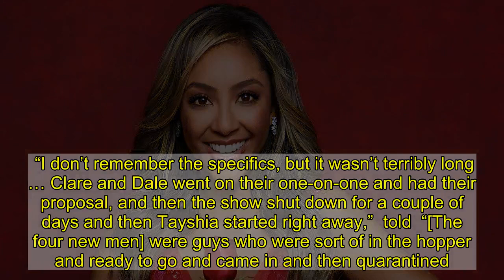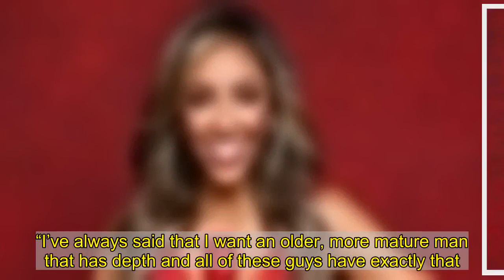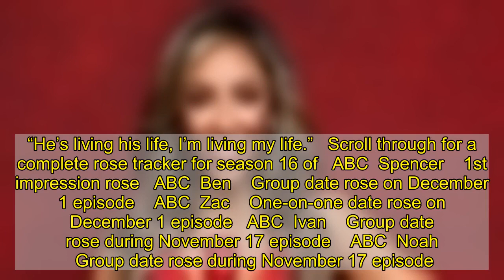‘Bachelorette’ Season 16 Scorecard: A Guide to Every Rose Tayshia Adams Handed Out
It’s Tayshia’s turn to be in control!  started handing out roses on the November 10 episode of season 16 of   The 30-year-old former phlebotomist took over for  after the 39-year-old hairstylist got engaged to contestant  within the first two weeks of production. In addition to bringing in Tayshia, ABC brought back four men —and— who were sent home from the Palm Springs set before cameras started rolling. (The network vetted 42 men for the season, but ultimately picked 31 to meet Clare on night one.)    broke the news at the time that production reached out to the almost-suitors because a shakeup was going down on set. After Clare and Dale’s proposal, fans watched Tayshia meet her 16 remaining contestants and the four newcomers.   “I don’t remember the specifics, but it wasn’t terribly long … Clare and Dale went on their one-on-one and had their proposal, and then the show shut down for a couple of days and then Tayshia started right away,”  told  “[The four new men] were guys who were sort of in the hopper and ready to go and came in and then quarantined. There’s a lot of guys who either don’t make the show for various reasons or we’ve met through casting before, and these four seemed perfect for Tayshia. And they certainly made a splash.”   During her first night as the new lead, the  alum handed out her first impression rose to Spencer.   “I couldn’t have asked for, like, a better group of men,” Tayshia gushed exclusively to  ahead of her first episode. “I’ve always said that I want an older, more mature man that has depth and all of these guys have exactly that. It was, like, perfect.”   One man who won’t be scoring any roses from Tayshia? Her ex-husband,  whom she was married to from February 2016 to October 2017. While some fans were convinced her former spouse was set to make an appearance after a man is labeled as Josh in the closed captioning in a Twitter promo, Tayshia later shut down the speculation.   “I am dating 20 men on ABC, every single week, so the fact that we are continuously talking about my past relationship that was I don’t know, three years ago, I don’t get understand it,” she said via Instagram Stories. “He’s living his life, I’m living my life.”   Scroll through for a complete rose tracker for season 16 of   ABC  Spencer    1st impression rose   ABC  Ben    Group date rose on December 1 episode    ABC  Zac    One-on-one date rose on December 1 episode   ABC  Ivan    Group date rose during November 17 episode    ABC  Noah    Group date rose during November 17 episode